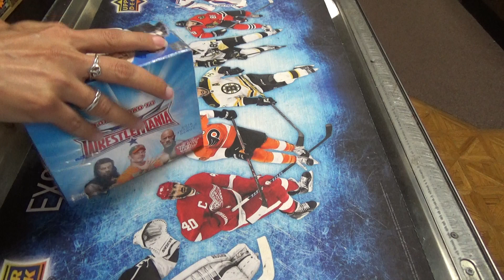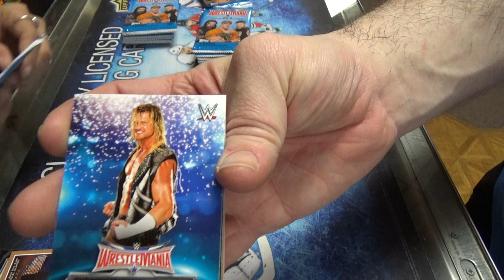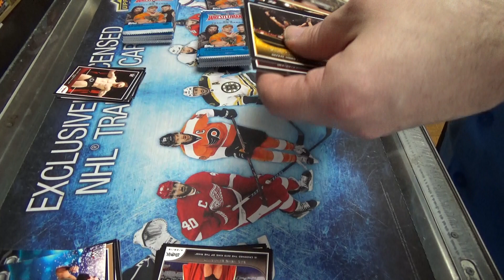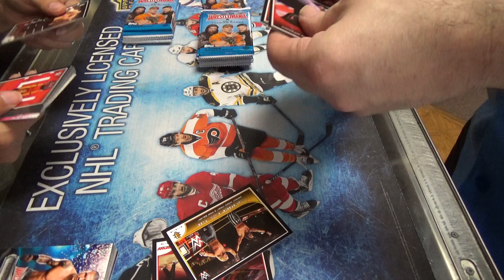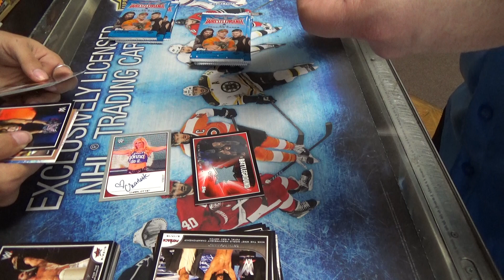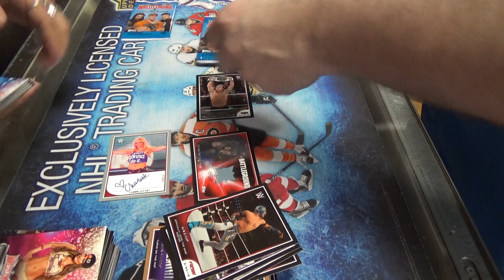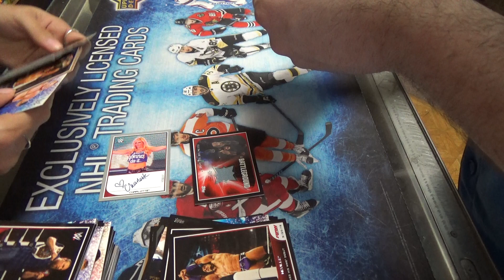Kenny's 2016 Topps WWE Road to Wrestlemania Box Break - 2/19/16